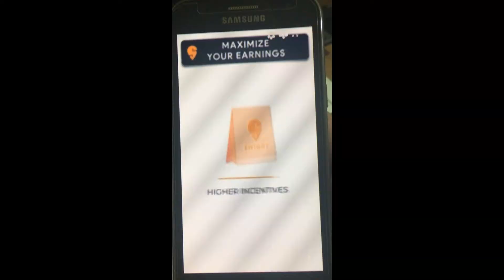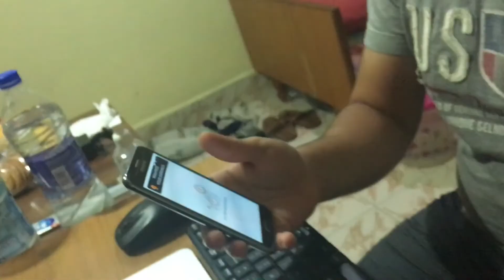How much does a delivery person earn?? (Swiggy and Zomato) || Here it is..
Hi Guys,

I tried to capture the process of joining and how much does a delivery person earn in a week. Hope you guys like it.

Regards,
Lawrence